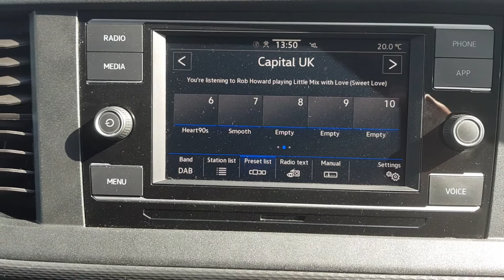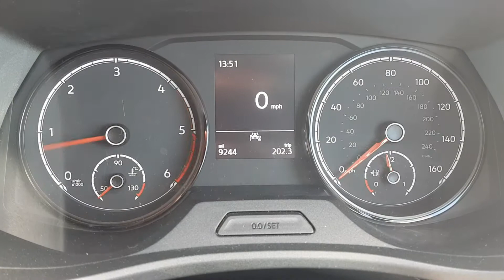2020 VW Transporter Highline 150 PS 6 Speed